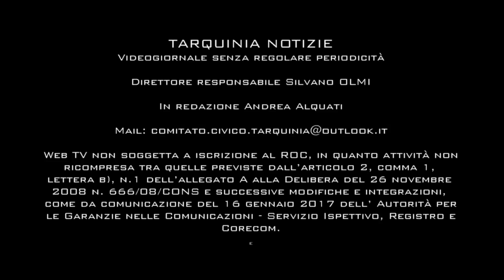rubrica il sociale 2° edizione del 22 febbraio 2017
Rubrica " IL SOCIALE" a cura di Andrea Alquati 2° edizione